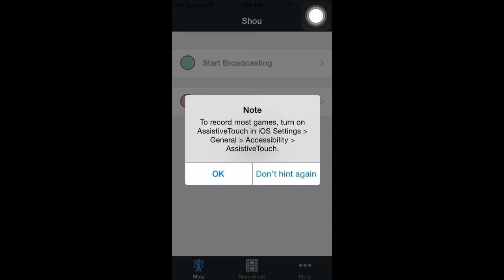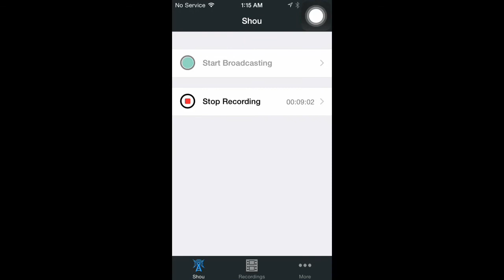Terra Battle Guide - Pudding Time! [テラバトル]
Are you looking to add a second job to your character? Then hurry and do this dungeon! It has a chance to drop Dark Matter, Animaton, Orihalcum, and Oxsecium!

All material used in video is free for commercial use and does not infringe on any copyrights of the developers of Terra Battle, (C) 2014 Mistwalker Corporation.